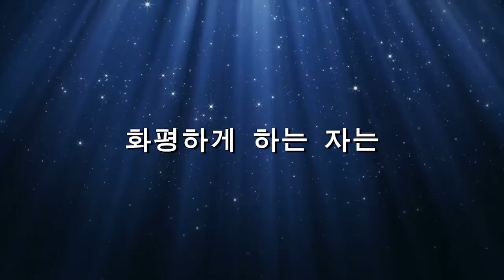복 - 오세광 (서가(書歌)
오세광 - 서가 앨범 자세히 보기